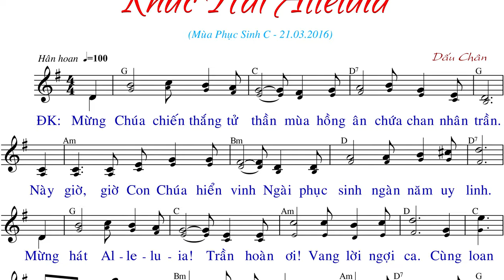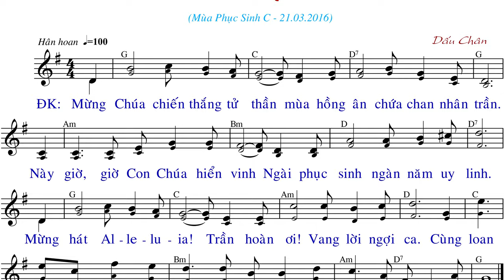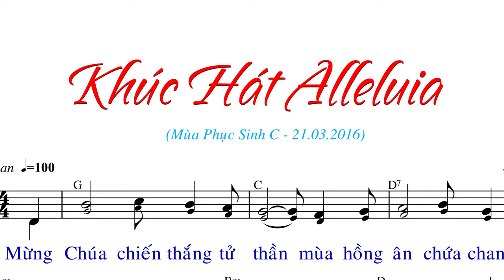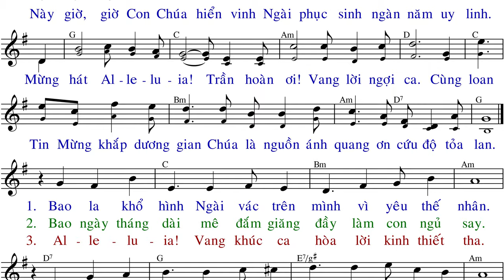Khúc Hát Alleluia(tập hát) - Dấu Chân - Anna Sao Mai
Imprimatur:  GP. Xuân Lộc  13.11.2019

File SLIDE:
.PPT:
.PDF: